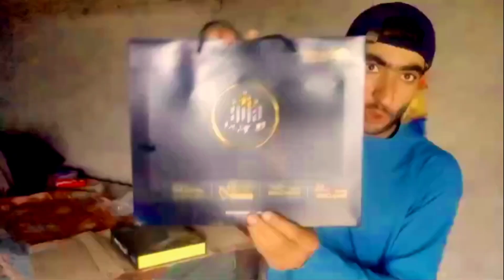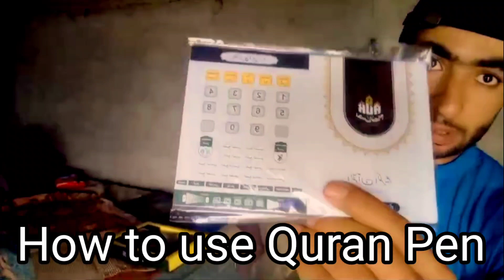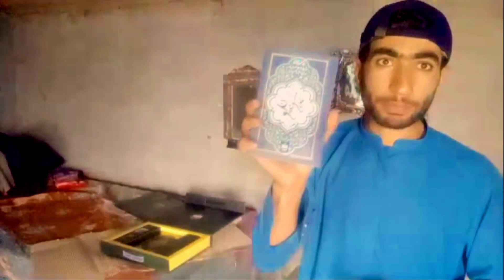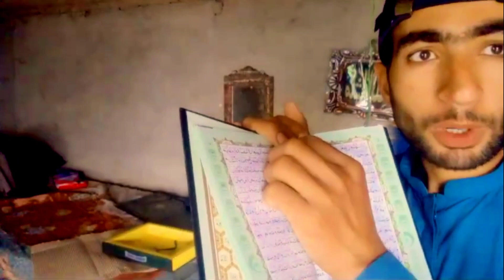Digital Quran vlog